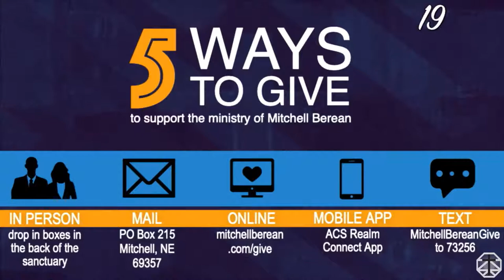2. Following God into Testing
This weekend we are continuing in our series "Leave Your Native Country."  Join us as we look at when we follow God on a journey of faith, we will encounter testing.